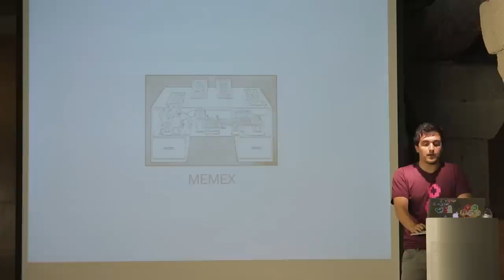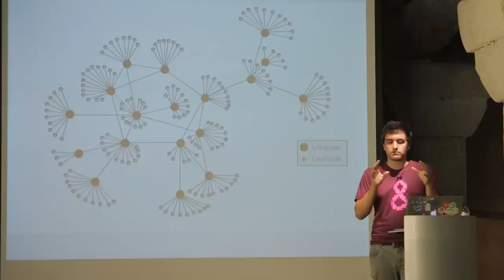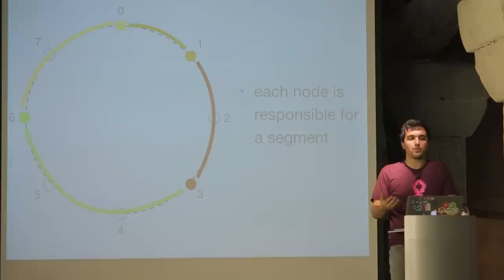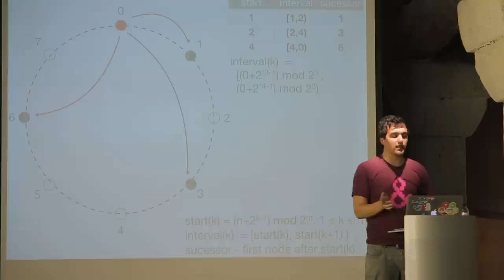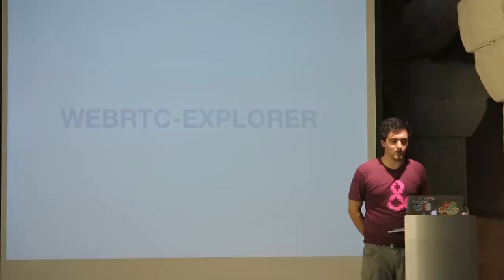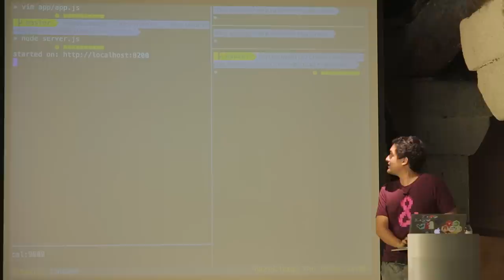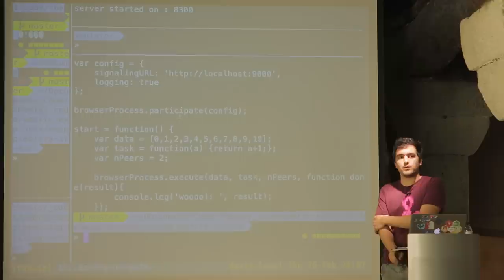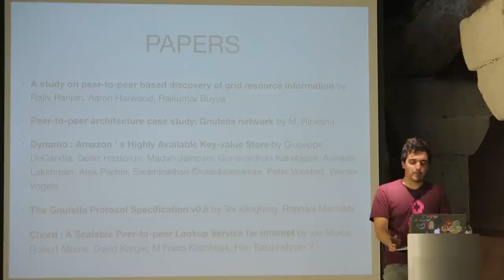David Dias - Resource Discovery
OPO.js meetup #3 at Casa do Infante.

David Dias node enthusiast, proud yeti @ &yet and ^LiftSecurity, LXJS organizer, talks about resource discovery on a browser.

Soundtrack:

Music Beggin' on My Knees by Fly My Pretties
From the album The Homeland Recordings

and

Music 'San Pedro Sula' by Twinset
From the album Lifestyle